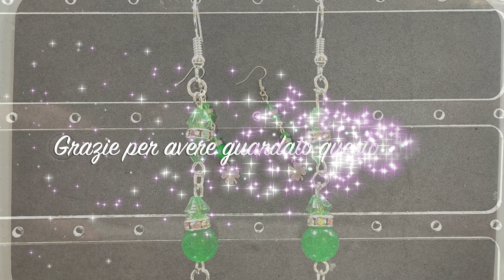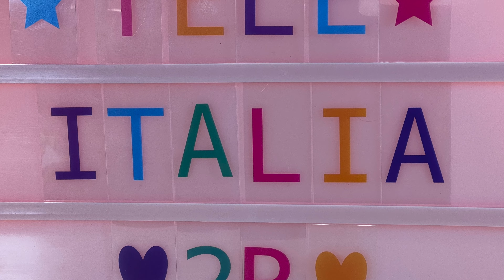DIY. ORECCHINI DELLA FORTUNA. LUCKY CHARM EARRINGS. ARETES DE LA SUERTE.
Canale di Luca e Karla Vincitore.